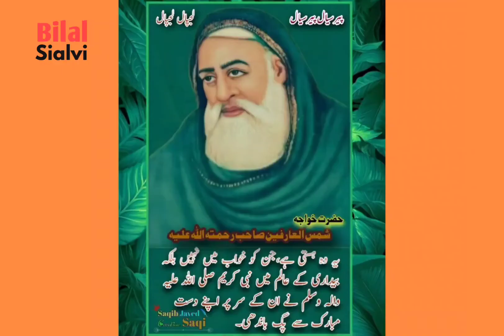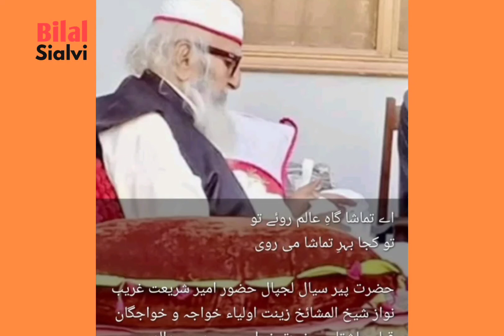Peer Sial Lajpal | Just Like and Share